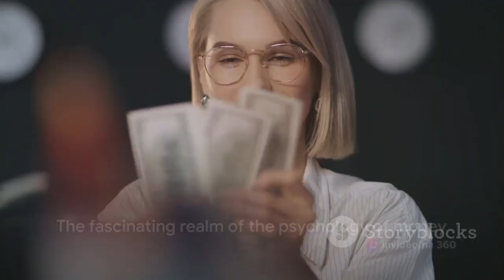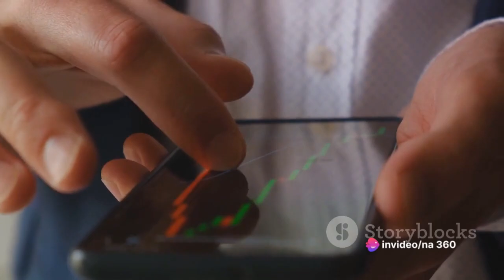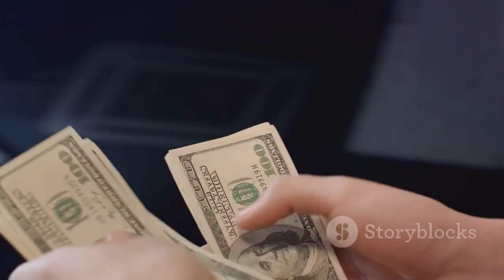The Psychology of Money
The Mind and Money: Unraveling the Psychology
Hello every one watch my videos and share